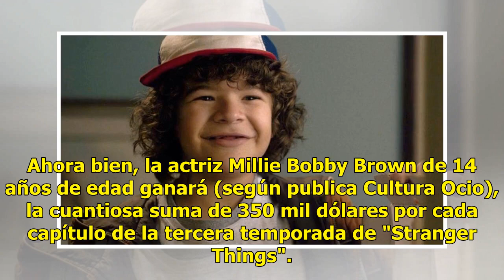El jugoso sueldo de Millie Bobby Brown en "Stranger Things"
"Stranger Things" es una de las series más populares que nos ha dado Netflix. Con sus dos temporadas, los distintos personajes se han ido metiendo en el corazón de los fanáticos y, además, ha destacado con distintos premios que ha recibido. Uno de los personajes más emblemáticos es el de "Eleven", i...